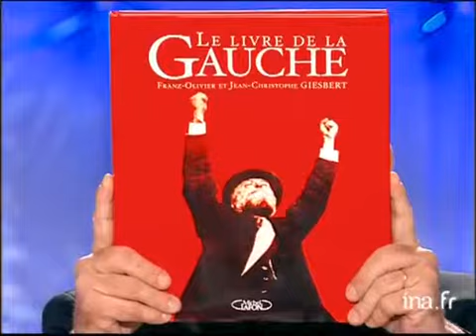Franz-Olivier Giesbert - Archive INA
En présence de Laurent BAFFIE et de DISIZ LA PESTE, deuxième partie de l'interview de Franz-Olivier GIESBERT par Thierry ARDISSON. Images d'archive INA